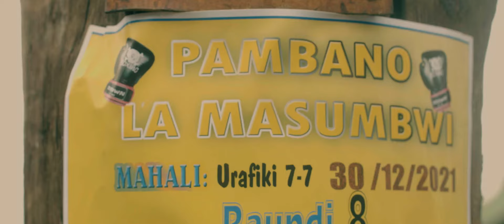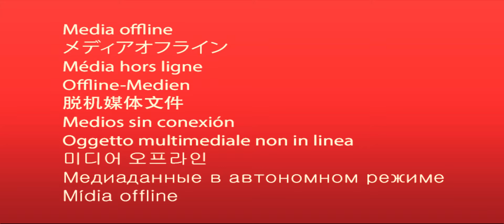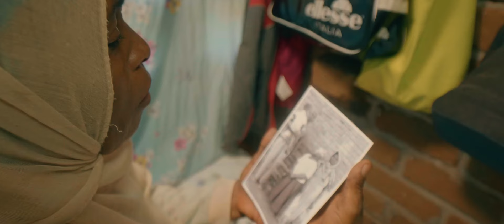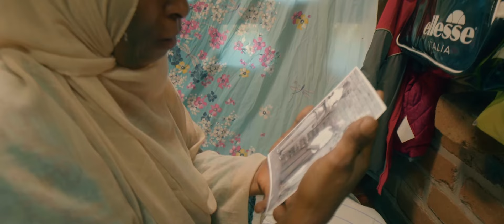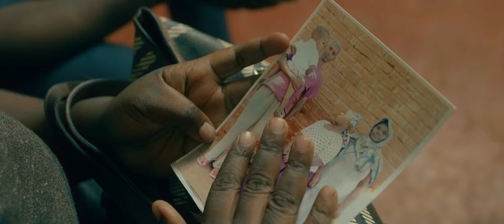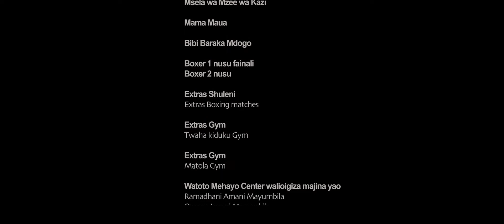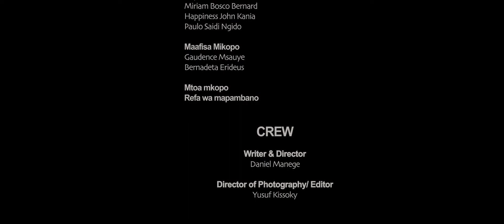Mpiganaji | Sports Drama | Full Movie | Swahili Boxer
In a struggle to get himself and his family out of debt and poverty, Baraka quits school and decides to enter a professional boxing competition to get the money he desperately need. Will he succeed?

Stars: Salehe Seph, Amina Kilama, Hadija Seph, Mustapha Julius
Directed by Daniel Manege